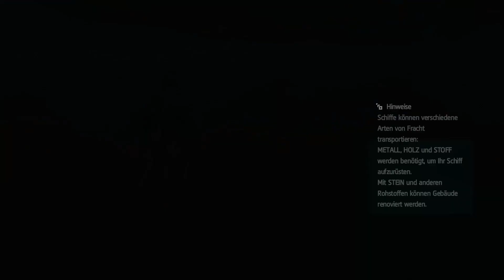ASSASSIN'S CREED: ROGUE #027: Gegen eine ganze Flotte [PC] [HD+]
«LET'S PLAY ASSASSIN'S CREED: ROGUE»

WICHTIGER HINWEIS:

Wenn dir das Spiel gefällt, unterstütze die Entwickler und kaufe dir den Titel oder die Serie im Original